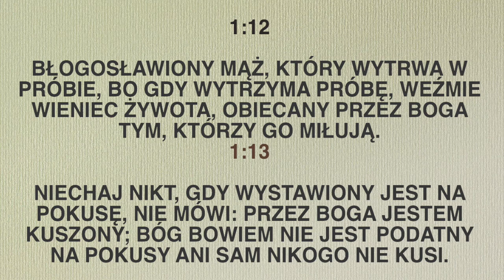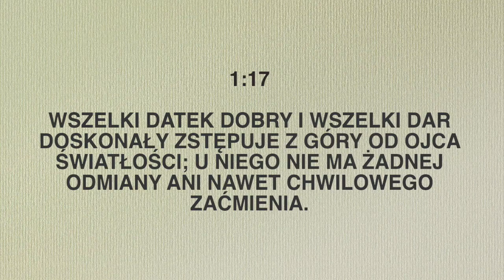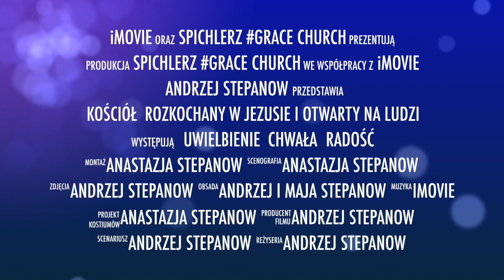Pastor Maja i Andrzej. Czy próby są od Boga?.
W czasach epidemii często powstaje pytanie, czy to jest Boży plan?